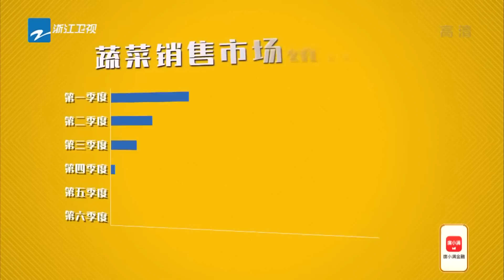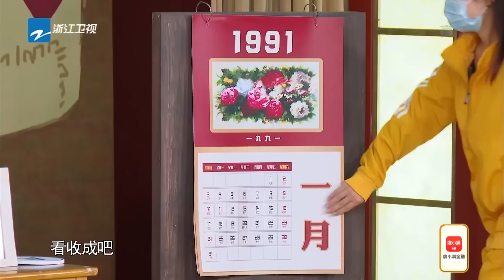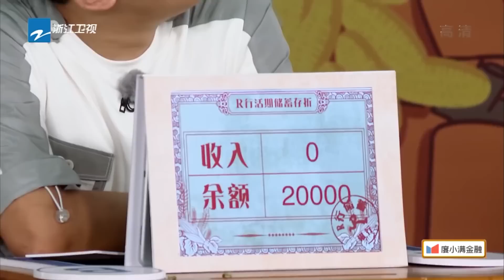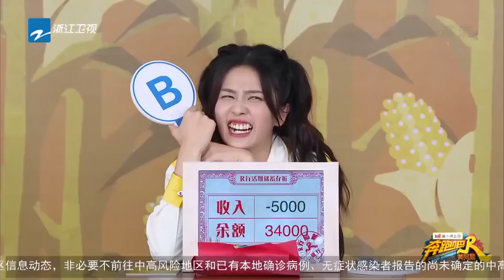【奔奔游戏机】 baby你是来展示舞技的吧~反转反转再反转我的钱去哪了呢？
奔跑吧10 温情收官~本季特别答谢粉丝活动正式开启啦！！
【KR寻宝活动】寻找独属于你的KR宝藏~惊喜大礼等待着你~！！